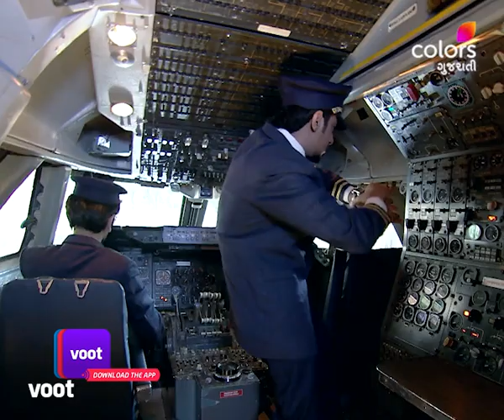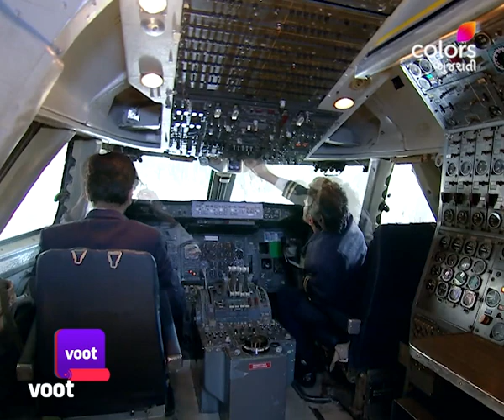Mahek | મહેક | Ep. 336 | Dream Or Reality?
As Harsh and Mahek board the flight, Mahek is extremely enthusiastic and excited to travel in an aircraft for the first time. They befriend a cute little girl who asks them to dream about their beautiful trip. Tune in to see what the couple dreams of!

Join Mahek on her journey of self-discovery as she asks the most pertinent questions about women's freedom in a marriage. Can freedom and marriage go hand-in-hand? Or will Mahek play the second fiddle to her husband's ambition all her life?